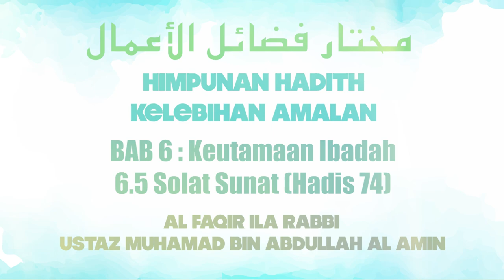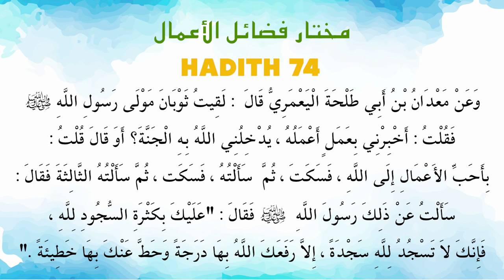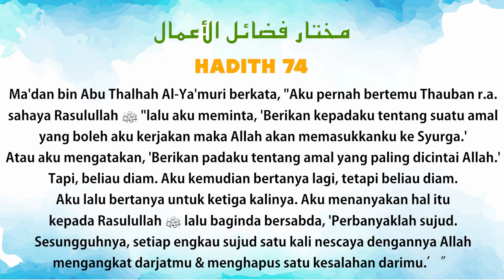Ustaz Amin - Hadith Mukhtar 74